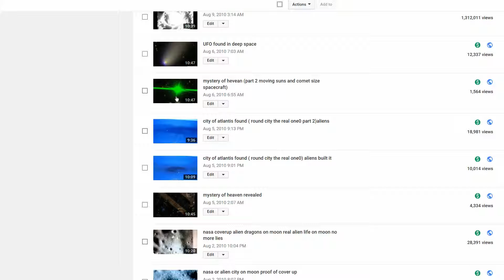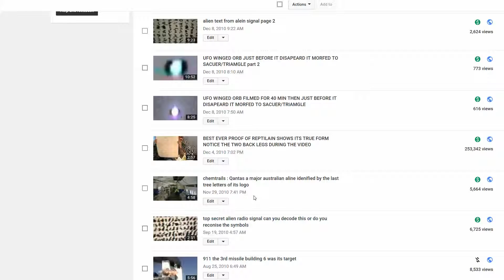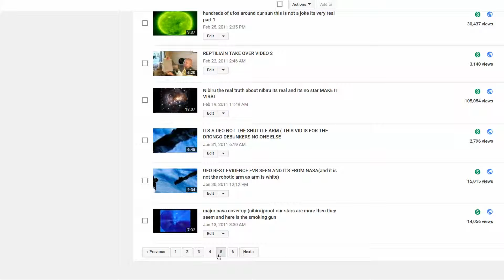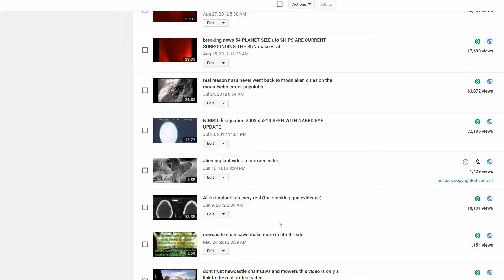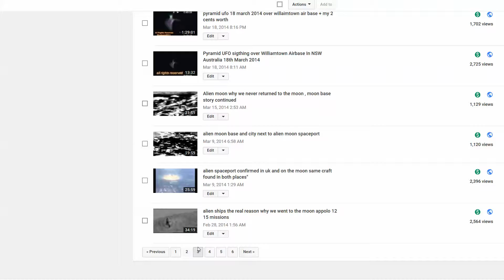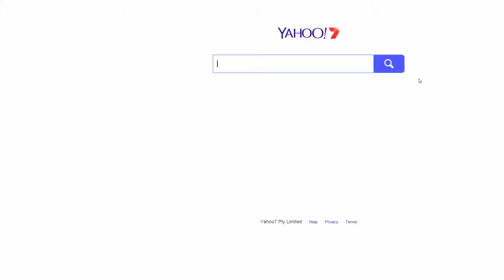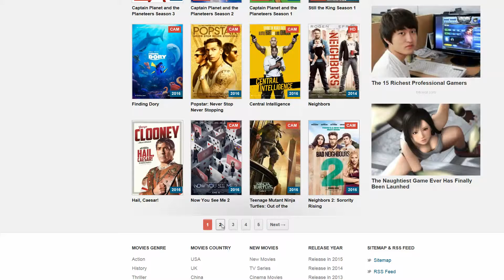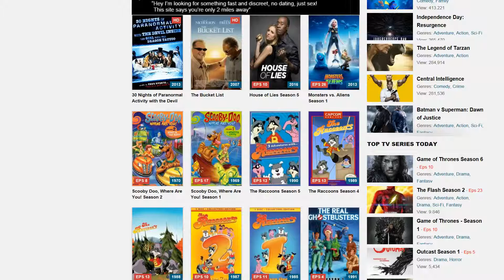mandela effect conecting the dots pre warmner as its i little late as i have been hacked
YouTube copyright
Belongs to all the following channels
bluebeard2011
bluebeard2011reloade
Anthony Avery